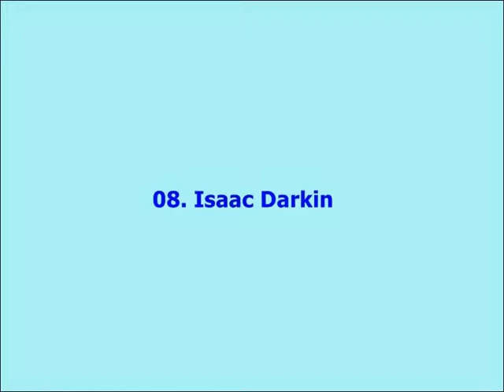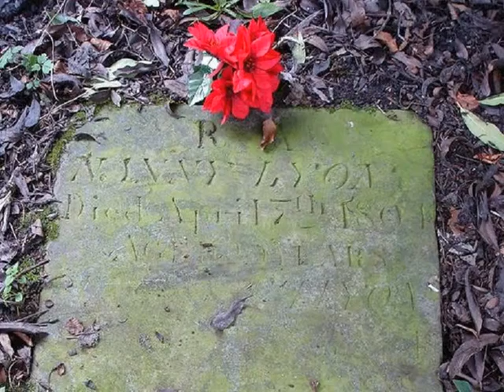10 Highwaymen Who Gallantly Terrorized Britain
10 Highwaymen Who Gallantly Terrorized Britain